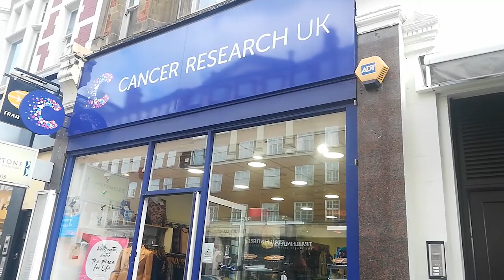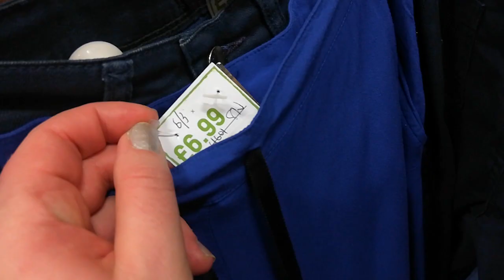LIVE: АНГЛИЙСКИЙ СЕКОНД ХЕНД: Гуляем по магазинам "Чарити" (в Кенсингтоне)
Что такое магазины-ЧАРИТИ (Charity)? Это сеть, так называемых, благотворительных комиссионок.

Все деньги, вырученные от продажи этих вещей, идут на нужды благотворительного фонда, который представляет тот или иной "Чарити"- магазин.

В Лондоне есть "Чарити", помогающие женщинам и детям, многодетным семьям, а также больным, малоимущим и просто собирающие средства для научных проектов (например, по изучению раковых заболеваний)…

Дата съемки 13 марта 2020.